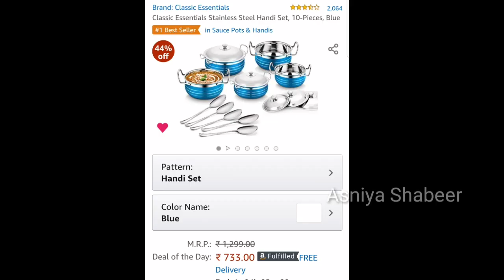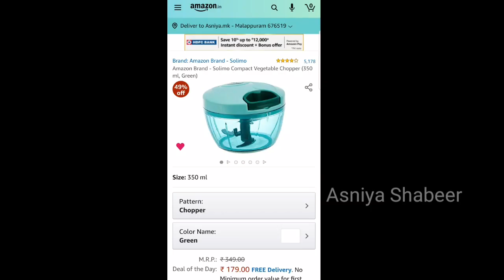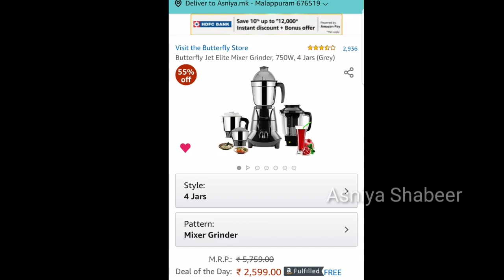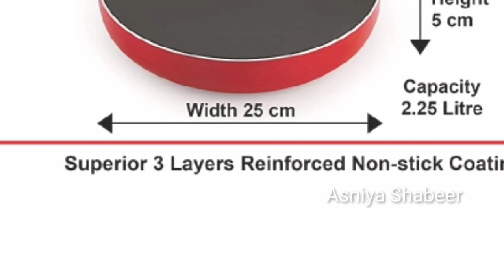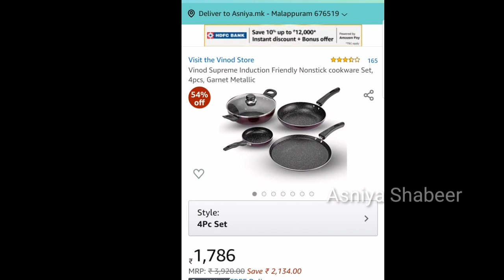ഓഫർ പെരുമഴ!! വീട്ടുസാധനങ്ങൾ കുറഞ്ഞ ചിലവിൽ വാങ്ങാം! ഈ മാസം 23 വരെ മാത്രം!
Prestige red pressure Cooker

10 Piece set

Butterfly mixer

Butterfly stove

Impex cocker set

Chopper